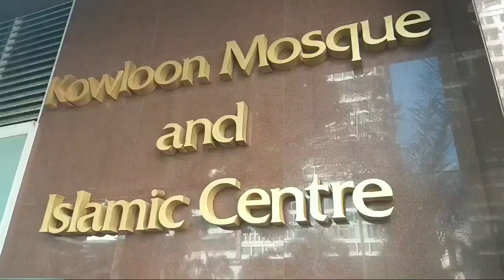PERATURAN BARU DI HONGKONG.SEMUA TKW HONGKONG BISA CUTI PULANG INDONESIA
video kali ini tentang peraturan baru dihongkong. dimana semua tkw wajib jutking atau keluar dari hongkong.

KOMEN ✔
DAN LIKE YA 👍